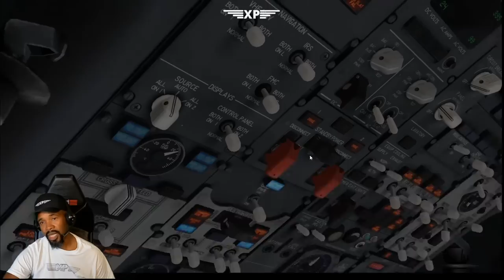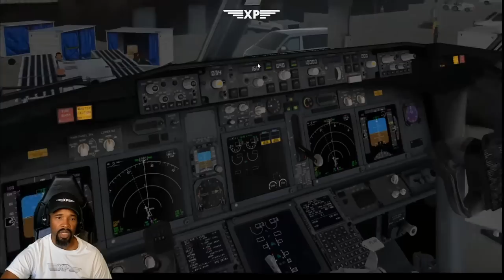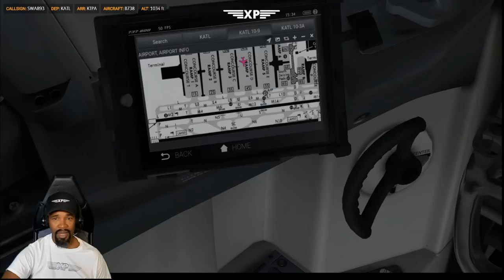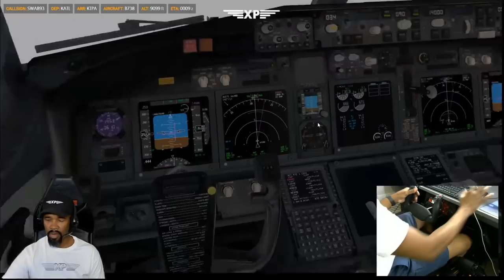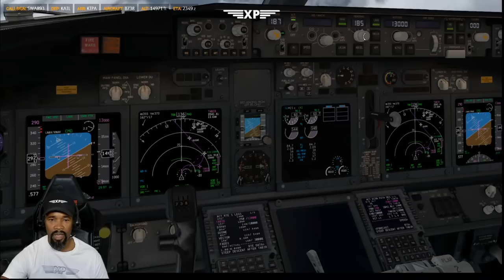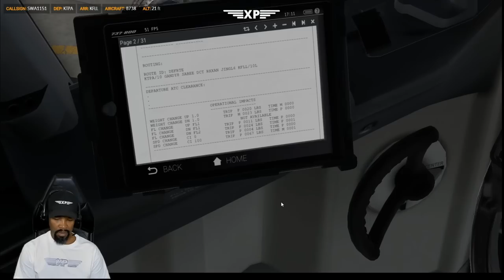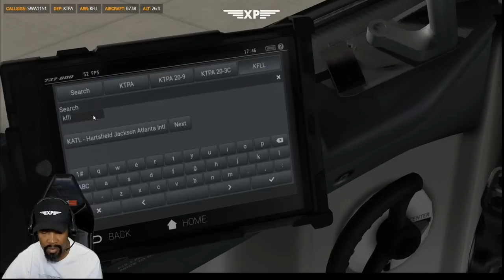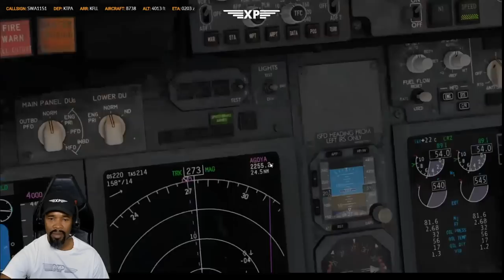Boeing B738 NG | KATL - KTPA - KFLL | Vatsim FNO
Stream Schedule
Mondays, Wednesdays and Fridays Evenings (EST)

SPECS:
I7 8700K
GTX 1070ti 8GB VRAM
32GB Ram